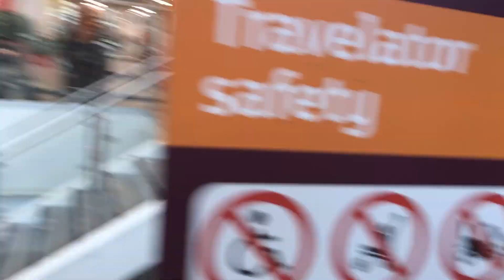*EXTINCTION REBELLION* WHEELING IN A PROTEST